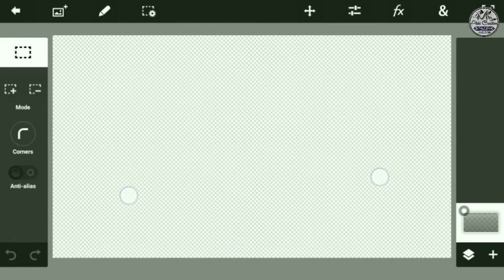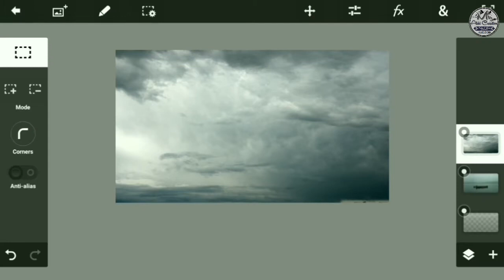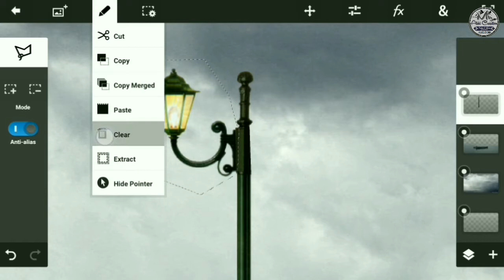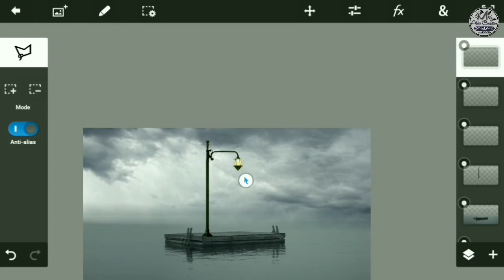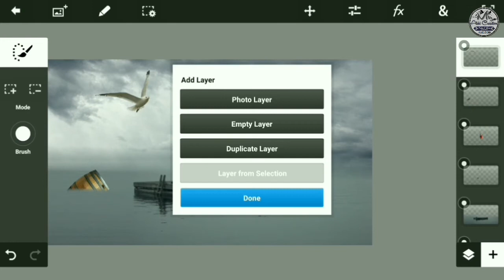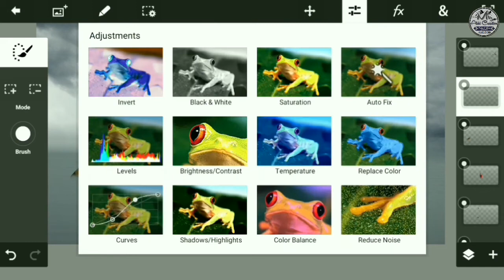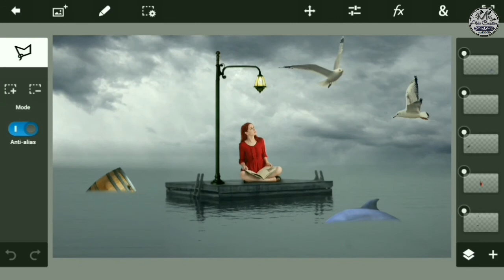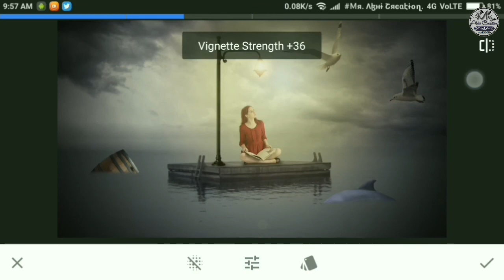River Study Photo Manipulation Tutorial | Photoshop Touch Tutorial | Snapseed Light Effect Tutorial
In This Video I Will Show You How to make the River photo Manipulation By Using Your Android Phone Easily In Photoshop Touch.

 STOCKS ➻
Model girl Credit ➟

⇈ Thank you for letting me use your stock images. ⇈

First song
Music credits ➟